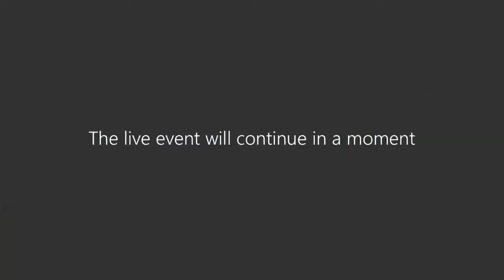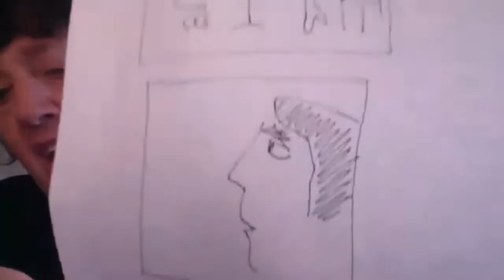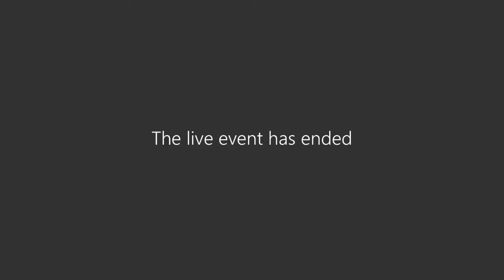How to make readers believe your story: Fiction writing tips from Writer in Residence Michael Winter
What makes a reader believe a story is true? How does this writing differ from, say, autobiographical writing? In his first lecture as Athabasca University's Writer in Residence, acclaimed Canadian author Michael Winter describes techniques fiction writers can use to make a reader believe a story, even if what is written is completely invented.